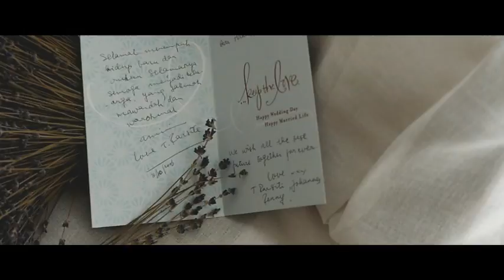Bali Wedding Clip - Hanne + Stuart Wedding at The Mulia Bali